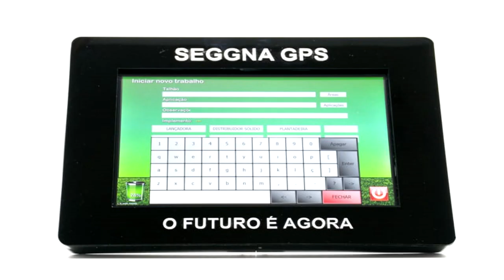Sobrinho e Véia Nersa - Cabeça Antenada (Piadas)